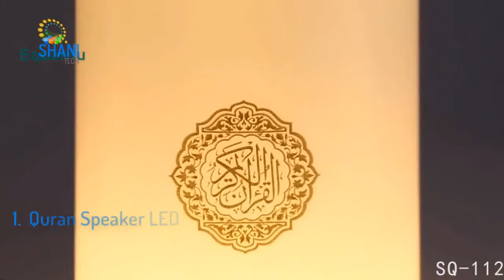9 Digital Quran Speakers and Readers | Must Have Gadgets For Muslims | Shani Tech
9 Digital Quran Speakers and Readers | Must Have Gadgets For Muslims | Shani Tech

Welcome to SHANI TECH, this channel is the place where you will be updated with the latest Technology Inventions & Gadgets from all around the world!.

PRODUCTS LINKS:

1. Quran speaker LED

2. Digital Al Quran Speaker

3. LED Quran Lamp Speaker

4. Digital Quran Reading Pen

5. Digital Quran Speaker

6. Quran Touch Lunar Lamp Speaker

7. Quran Moon Lamp Led Light Speaker

8. Colorful LED Light Quran Speaker

9. Smart Touch LED Lamp Quran Speaker